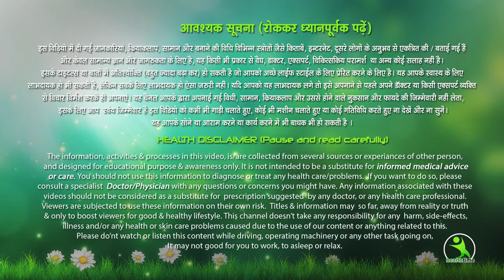7 Days Challenge - glowing Healthy Skin in Just 7 Days !!! ग्लोइंग स्किन - चेहरे पर ग्लो कैसे लाएं